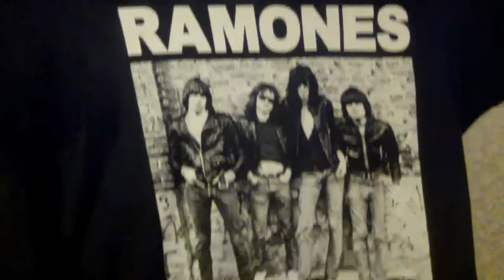My band/printed shirt collection